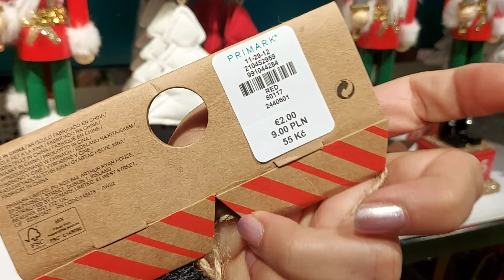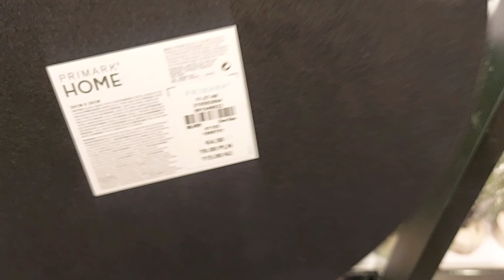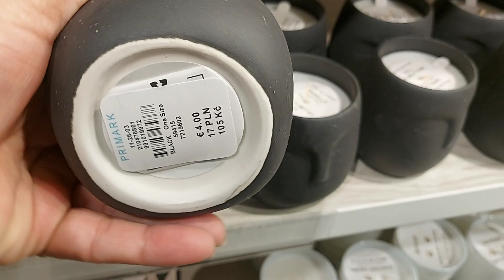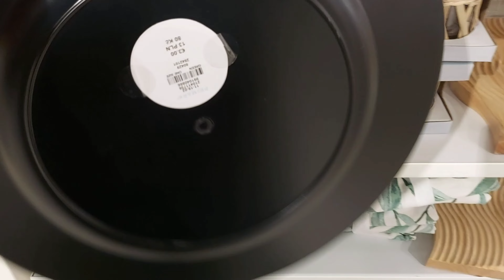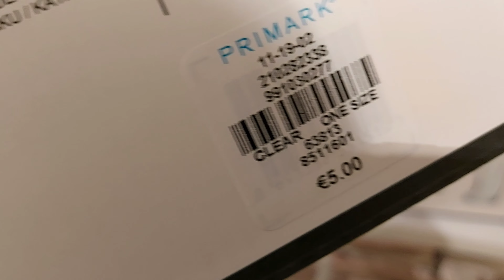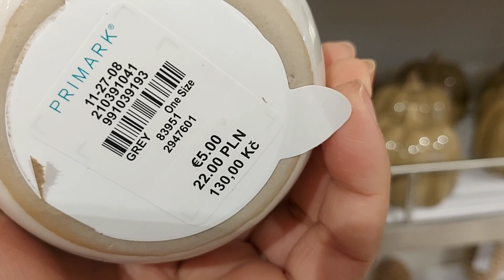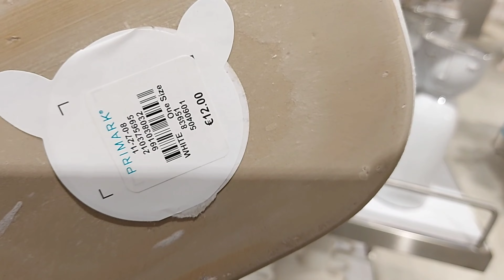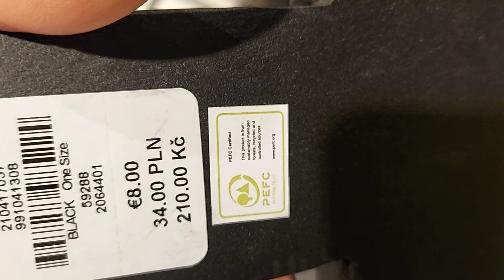Primark Home Deco New Collection / October 2022